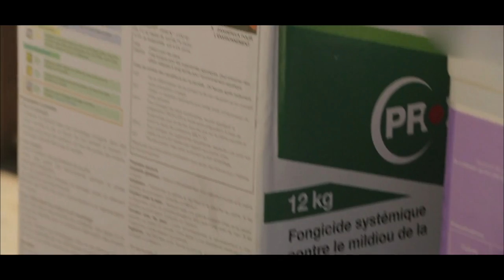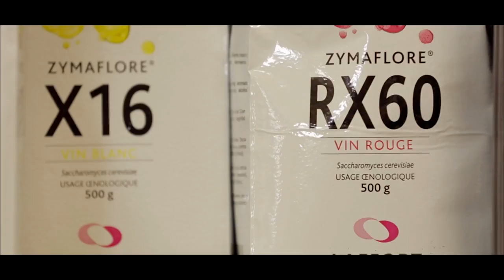Intricate Craftsmanship & Controversy | Vino Business: The Cloudy World of French Wine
Uncover the wine world as never before, with its intricate craftsmanship, but also its concealed controversies. Are pesticides lurking in our finest vintages? Are classifications dubious? Do "appellations" conceal mysterious criteria? Join us as we navigate this intricate maze, where critics resemble courtesans and "winemakers" supplant winegrowers.

From: Vino Business

Content licensed from ZED Media to Little Dot Studios.